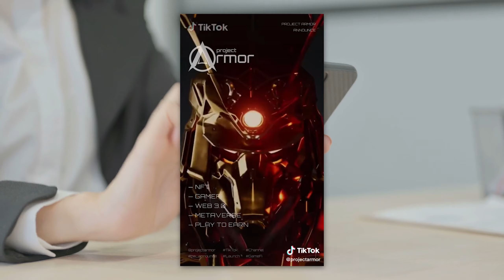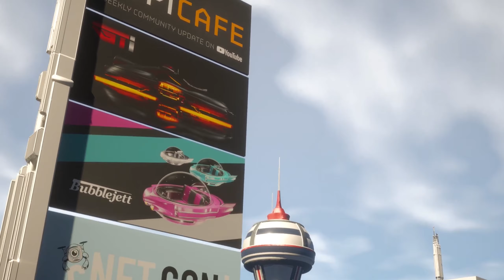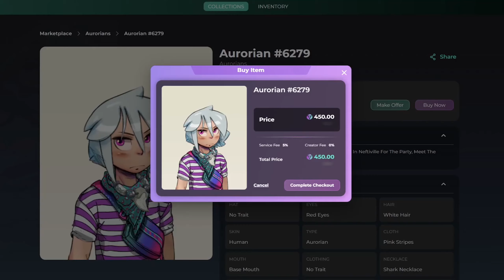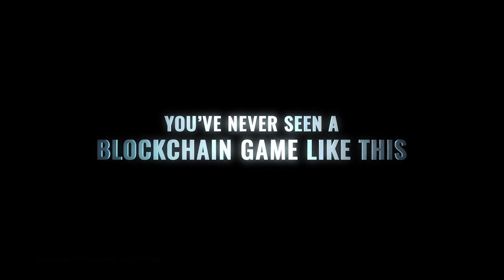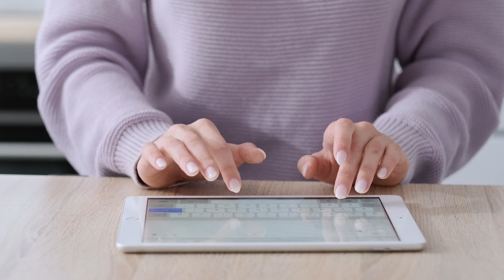🔥Самые НЕДООЦЕНЕННЫЕ криптоигры - вы не поверите, что вас ждет!🔥Unbelievable Crypto Games!🔥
В 2022 году пользователи в основном обсуждали Illuvium, Guild of Gardians и другие громкие крипто-игры. Но не только они заслуживают внимания. Ведь выходили или готовятся к релизу проекты без огромных бюджетов и яркой рекламы, при этом они всё равно могут затянуть вас на много часов приятного геймплея. В этом обзоре мы расскажем про несколько таких проектов, которые вы могли пропустить в этом году.
Тайм-код:
00:00 - Вступление
01:08 - Cornucopias
03:43 - Aurory
06:14 - Phantom Galaxies
08:15 - Chumbi Valley
10:21 - Champions Ascension

Наш генеральный партнер:
🔶Digital Assets Capital — приватный инвестиционный фонд, специализирующийся на работе с цифровыми активами.